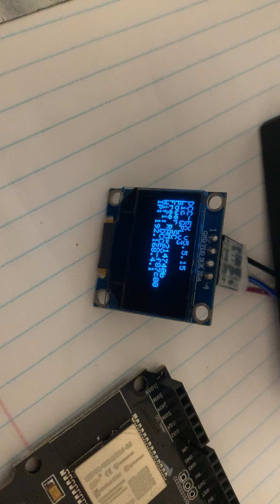Wemos D1 R32 ESP32 DCC-EX (CSB1 wannabe).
I purchased a cheap ESP32 lookalike of the CSB1. It doesn’t have a 5 amp booster built in but you can add a cheap 2 amp booster or go for a IOTT power shield. Install a small oled screen and the EX Installer software and your up and running in a few minutes.